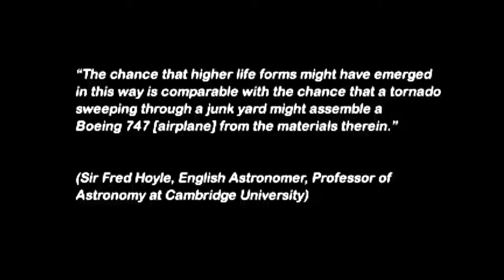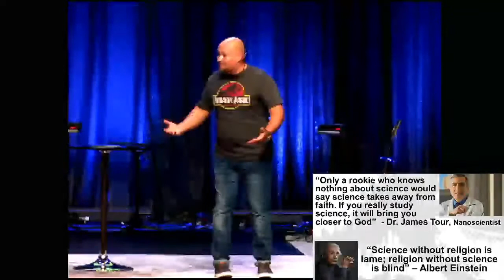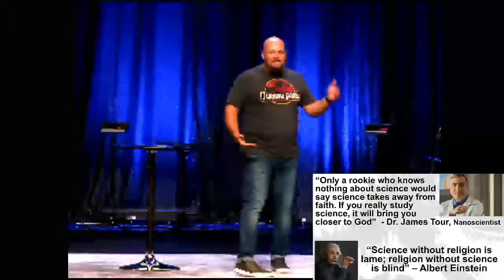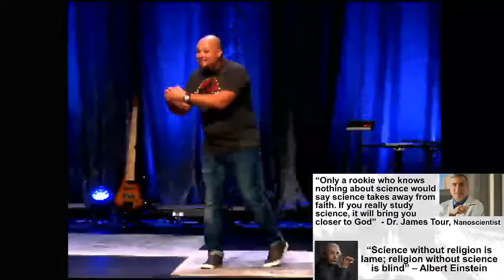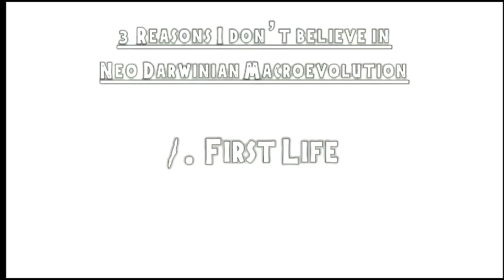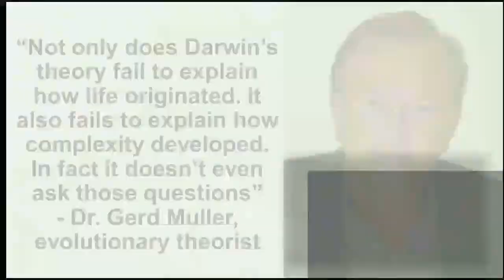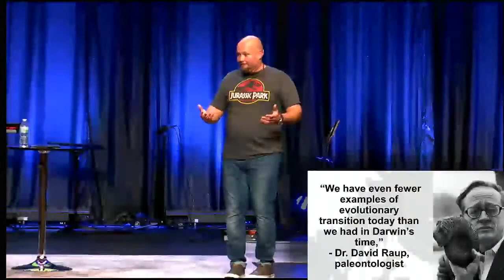Jurassic Series Pt1: Evolution: From Goo to You via the Zoo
Hey Risers! Take a look at part one of  a new series! Pastor Brent is going to be talking about dinosaurs, evolution, astronomy and so much more!